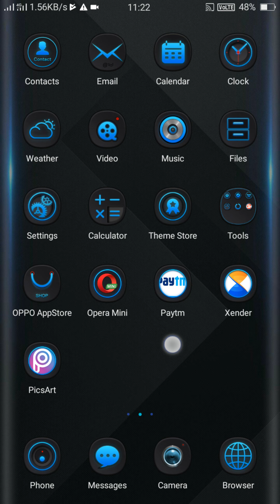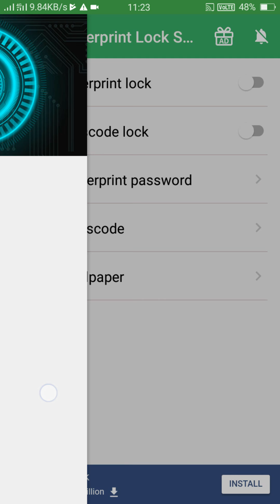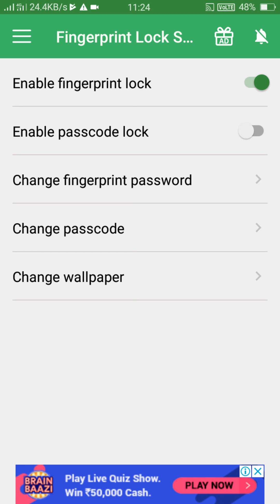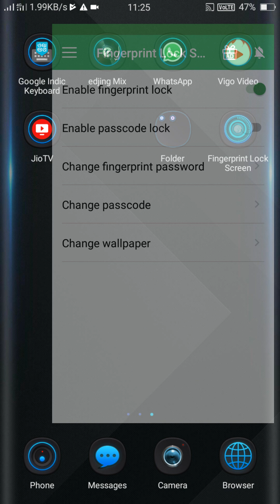Woh OPPO neo 7 finger Lock